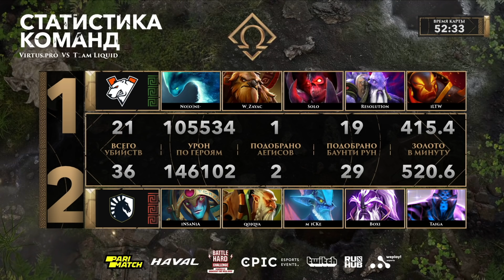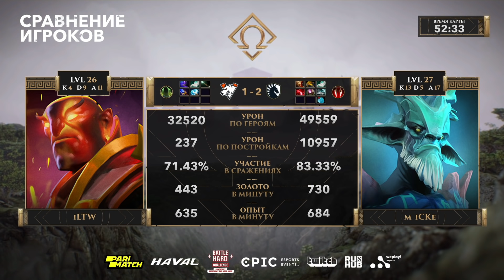Virtus.pro vs Team Liquid, OMEGA League: Europe, bo3, game 3 [Adekvat & Mortalles]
Virtus.pro (iLTW, No[o]ne-, Resolut1on, W_Zayac, Solo)
vs
Team Liquid (m`iCKe, qojqva, Boxi, Taiga, iNSaNiA)